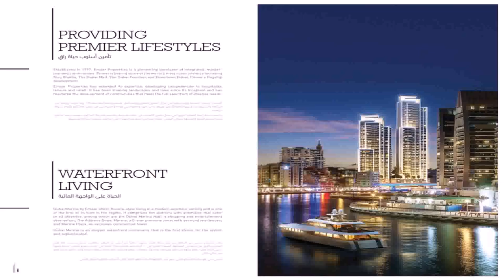Apartments For Sale In Dubai Marina Emaar (see description)